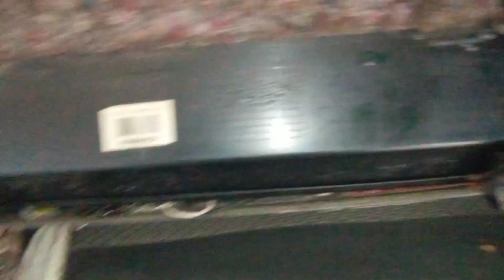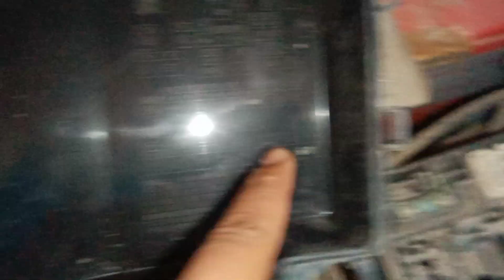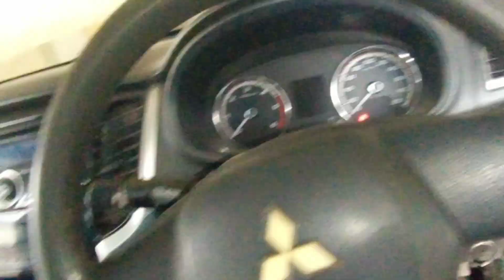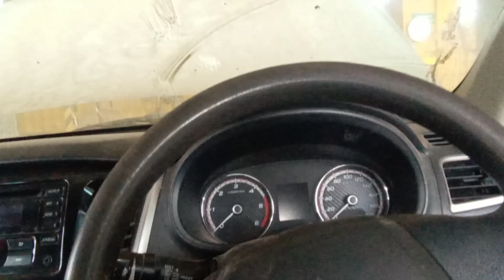penyebab Triton/pajero Tidak bisa di stater || bukan dinamo stater / aki